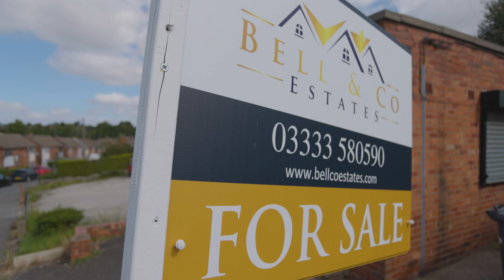Video Tour - Manvers Road, Swallownest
Bell & Co Estates take you on a tour of this FOUR Bedroom, DETACHED home in Swallonest.